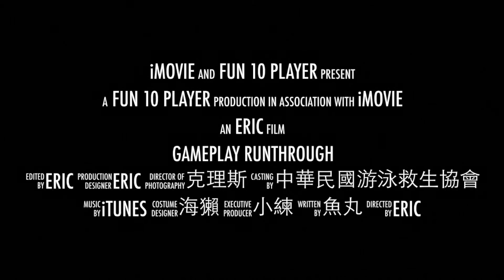十號丸家►►►俠鼠魔途 Mice and Mystics EP05 好多蟑螂！- with ARK 小狐 魚丸 孟翰 艾瑞克｜棋盤遊戲組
俠鼠魔途 Mice and Mystics (2012)
Thematic Game 年齡7+，1~4人，120分鐘，難度2.6。

俠鼠魔途的玩家代表那些仍然效忠於國王的角色，他們己經變成了老鼠，準備逃脫壞皇后的魔掌！份演狡黠的老鼠準備跑過比以前更大二十倍的城堡。城堡將變成被壞皇后與爪牙們控制的危險地方，但現在因為體型變小還有無數的恐怖也在等待著英雄。扮演靈活王子科林，或身材魁悟的奈茲（他是鐵匠）。混淆敵人的年長老鼠馬奇諾斯，或保護隊友的蒂爾達（前城堡醫生）對於任務，找機會警告國王，每各角色都很重要，這需要仔細規則，尋找壞皇后的弱點，擊敗她。俠鼠魔途是合作冒險遊戲，玩家們要共同努力，保護岌岌可危的王國。他們將面對無數的敵人，老鼠，蟑螂，蜘蛛和最恐怖的，城堡的貓，布羅迪。俠鼠魔途是一款大膽創新的遊戲，玩家進入一個千變萬化的地方，與環境互動，並由玩家們創造了豐富的故事情節，因為你玩了這個遊戲。起司系統讓玩家們在旅途中收集寶貴的起司屑，使用它們來新增新技能，克服看似不可克服的困難。

俠鼠魔途提供任何一群朋友一個令人難忘的冒險，在未來幾年都會一直談論著－假設他們會 吱吱吱吱...

連結
俠鼠魔途 Mice & Mystics EP01「簡介設定＋說故事囉」十號丸家 ARK 小狐 魚丸 孟翰 艾瑞克
俠鼠魔途 Mice & Mystics EP02「遊戲過程＋逃離地牢」十號丸家 ARK 小狐 魚丸 孟翰 艾瑞克
俠鼠魔途 Mice & Mystics EP03「遊戲過程＋下水道的追兵」十號丸家 ARK 小狐 魚丸 孟翰 艾瑞克
俠鼠魔途 Mice & Mystics EP04「遊戲過程＋那裡有廚房」十號丸家 ARK 小狐 魚丸 孟翰 艾瑞克
俠鼠魔途 Mice & Mystics EP05「遊戲過程＋好多蟑螂」十號丸家 ARK 小狐 魚丸 孟翰 艾瑞克
俠鼠魔途 Mice & Mystics EP06「遊戲過程＋無敵蟑螂神勇」十號丸家 ARK 小狐 魚丸 孟翰 艾瑞克
俠鼠魔途 Mice & Mystics EP07「遊戲過程＋推主線任務」十號丸家 ARK 小狐 魚丸 孟翰 艾瑞克
俠鼠魔途 Mice & Mystics EP08「遊戲過程＋只是補鼠夾」十號丸家 ARK 小狐 魚丸 孟翰 艾瑞克
俠鼠魔途 Mice & Mystics EP09「遊戲過程＋兇殘的烏鴉」十號丸家 ARK 小狐 魚丸 孟翰 艾瑞克

我們會在每天早上七點更新影片！

歡迎贙助我們拍更多的桌遊影片，請將影片分享出去，謝謝。